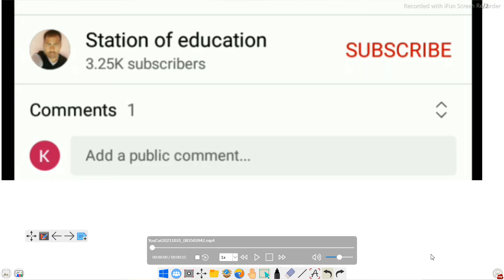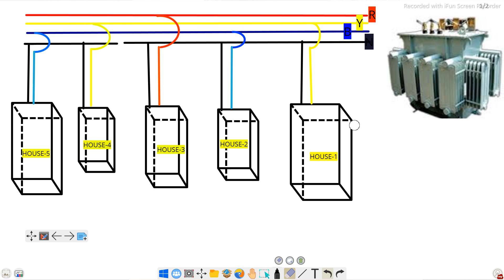Light's, TV, Cooler &fan सब एक साथ जल क्यों जाता है?